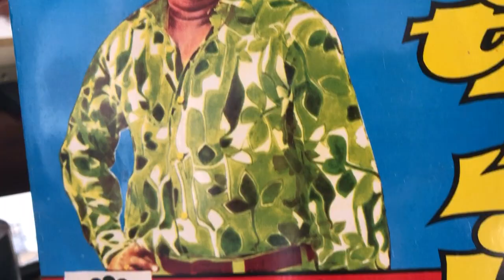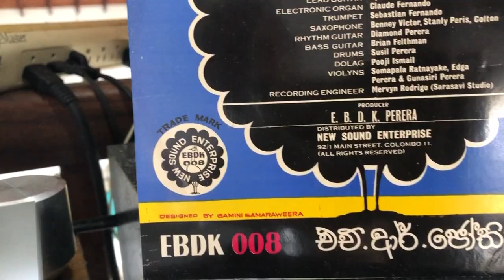H.R. Jothipala: Raja Situ Rana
Lyrics: Karunaratne Abeysekera; Music: Upendra Fernando